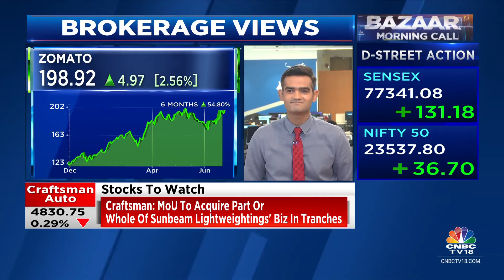Bernstein Bullish On HDFC Bank, Says RoA For The Bank Will Improve To 2.1% In The Next 4 Years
On CNBC-TV18 | Bernstein has a Buy call on HDFC Bank with a target price of Rs 2,100. The brokerage says Return on Assets for the bank will improve from 1.8% to 2.1% in the next 4 years. Abhishek Kothari reports.

n18oc_business